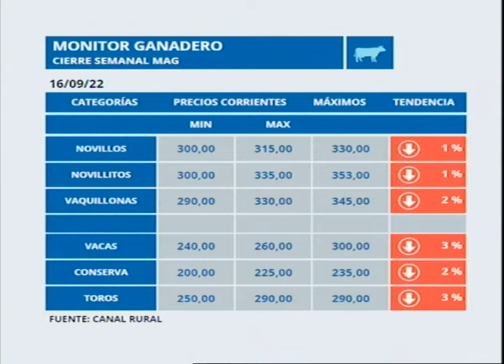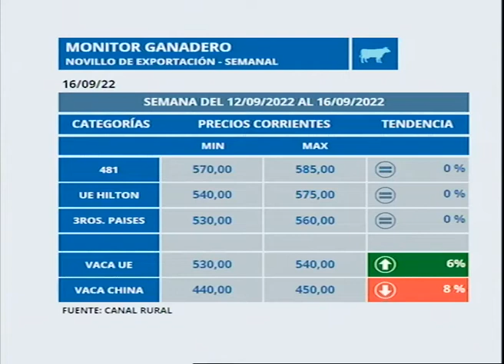Monitor Ganadero por Julio Boutet